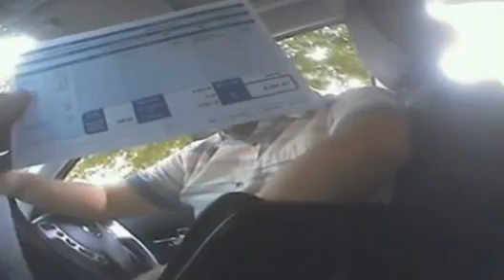Undercover sting catches 'brazen fraudster' offering fake payslips"